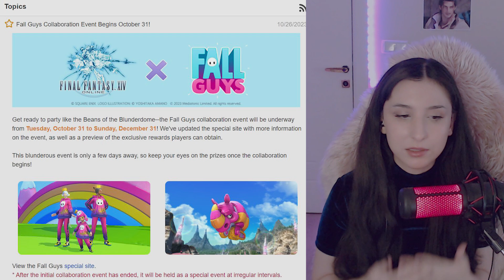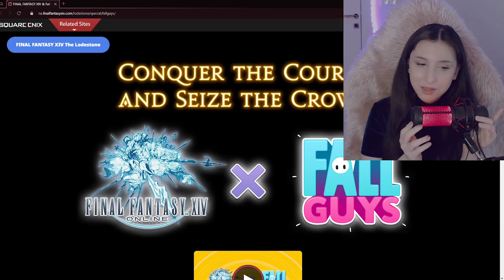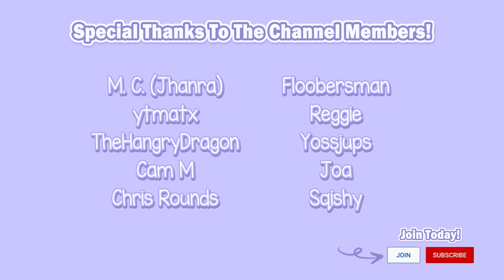FFXIV Fall Guys Collaboration Event & Rewards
Here's a quick video about the upcoming new Final Fantasy 14 Fall Guys Collaboration Event! I can't wait for those rewards!